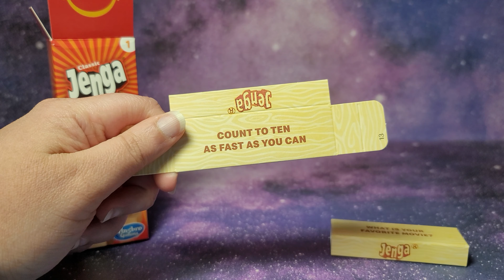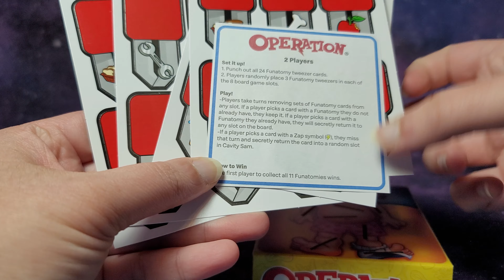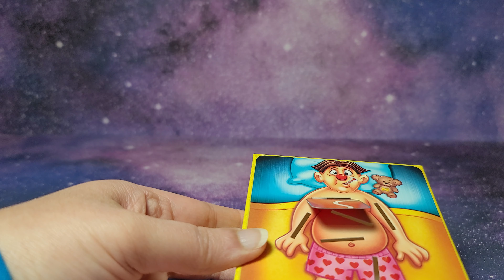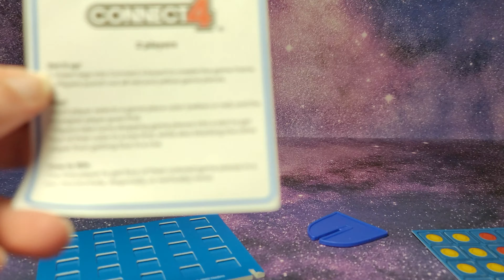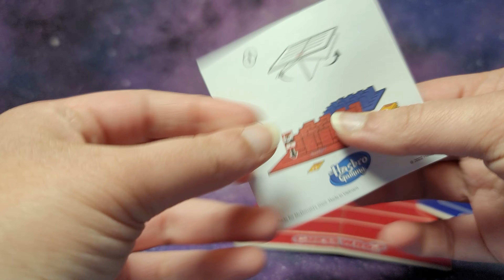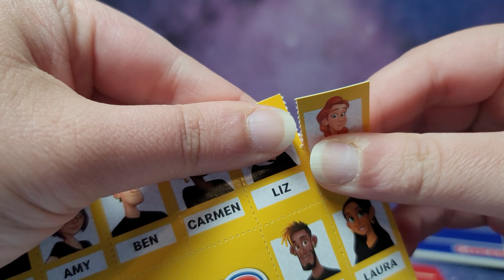4K HASBRO GAMING MCDONALD'S HAPPY MEAL FULL SET HONEST REVIEW!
Click this link to see where you can buy my favorite toys (Happy Meal, Funko Pop, Mini Figures, and more)

This video is family-friendly, yet intended for ages 13 and up.